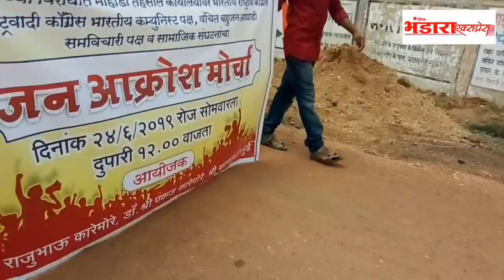Mohadi रमेश पारधी चे धुवाधार भाषण एकदा एका